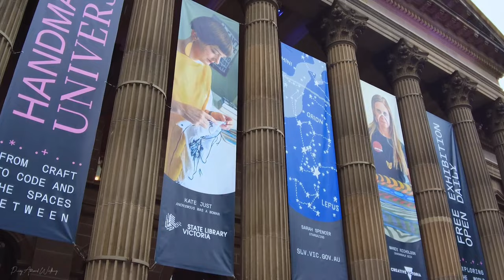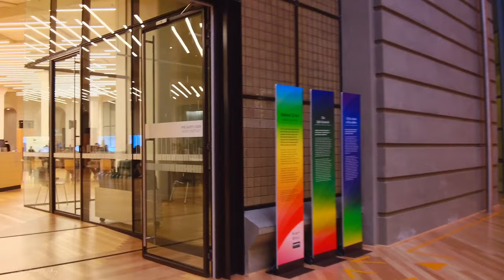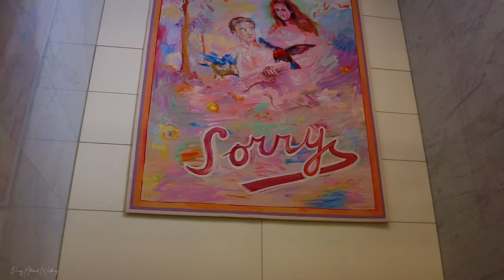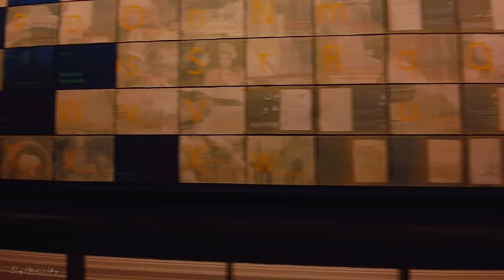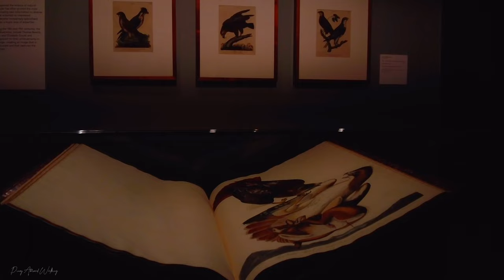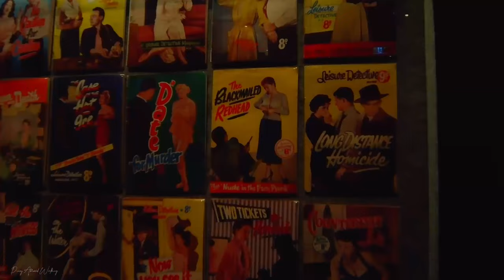Exploring The State Library Victoria’s Beautiful Dome (Melbourne, Australia)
The State Library Victoria is the state library of the Australian state of Victoria. Located in Melbourne, it was established in 1854 as the Melbourne Public Library, making it Australia's oldest public library and one of the first free libraries in the world. It is also Australia's busiest library and, as of 2018, the fourth most-visited library in the world.

The library's vast collection includes over four million items, including books, photographs, manuscripts, maps and newspapers, with a special focus on material from Victoria, including the diaries of the Melbourne's founders, John Batman and John Pascoe Fawkner, the folios of Captain James Cook, and the armour of Ned Kelly. The library is located in the northern centre of the central business district, on the block bounded by Swanston, La Trobe, Russell, and Little Lonsdale streets.